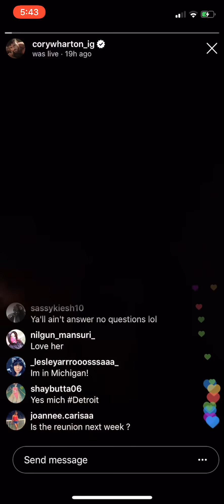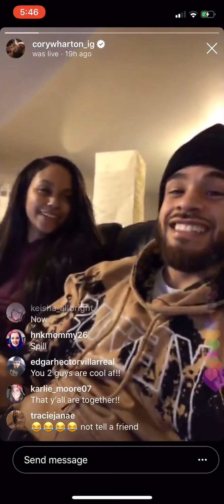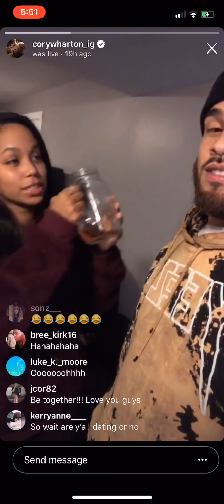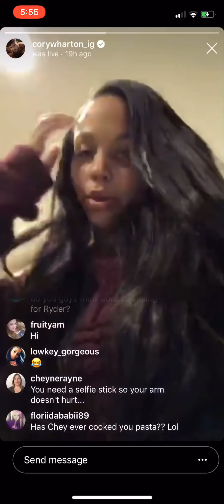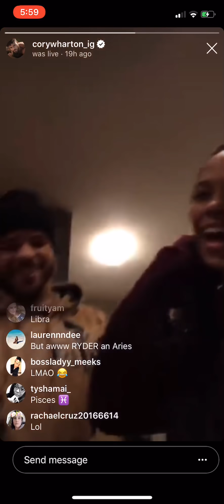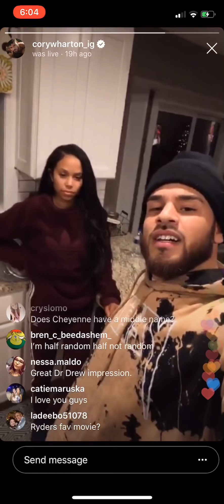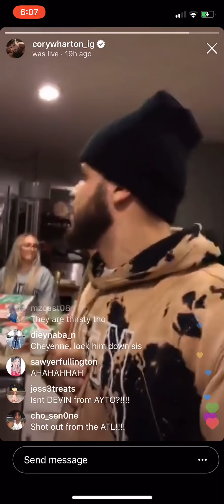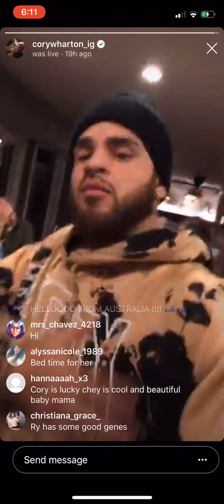Cory Wharton Cheyenne Floyd Instagram Live 12/18/18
Cory Wharton and Cheyenne Floyd Instagram Live fan Q&A